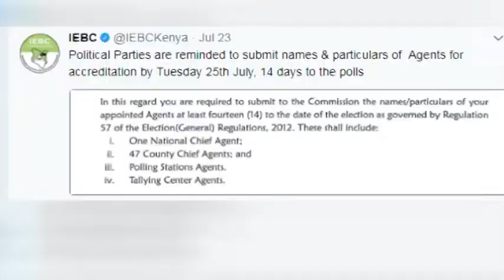IEBC To Meet Party Agents Today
The presidential debates were meant to articulate what the various candidates have in store for Kenyans.

This may not have been achieved though as half of the candidates including President Uhuru Kenyatta gave the function a wide berth.